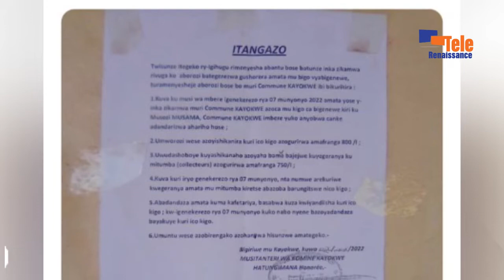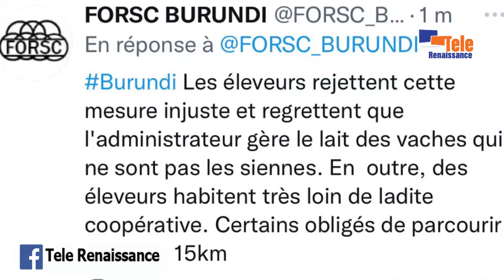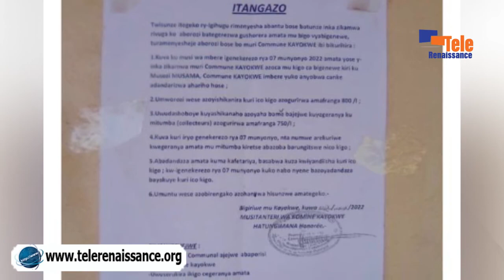Plus de vente de lait aux particuliers à Kayokwe, le marché revient à la coopérative de Kayokwe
Les éleveurs de la commune Kayokwe en province de Mwaro sont contraints de vendre le lait à la coopérative communale. L’ordre est contenu dans un communiqué rendu public par l’administrateur communal. Cette coopérative achète le litre à 800 FBu pour le revendre à 1000 FBu. Selon Vital Nshimirimana, délégué général du Forum pour le renforcement de la société civile (FORSC), cela constitue une violation grave du droit de la population de gérer librement leurs biens. Il regrette que cette situation rappelle des quantités importantes de maïs qui se sont récemment dégradées dans les stocks des hangars de l’ANAGESSA. Vital Nshimirimana appelle les autorités du Burundi au respect des droits de la population.